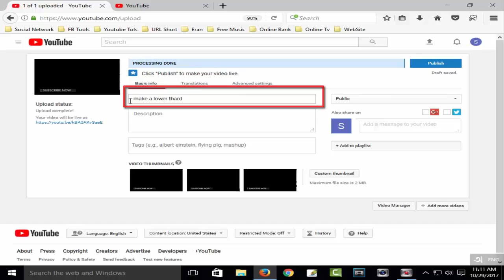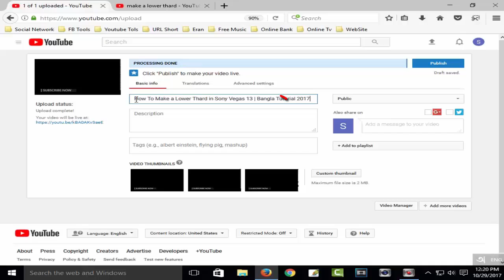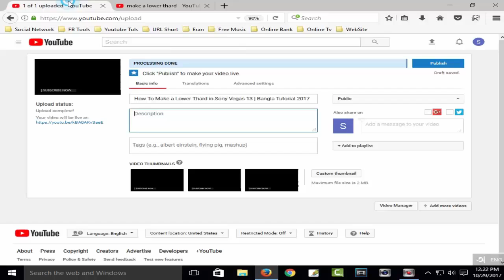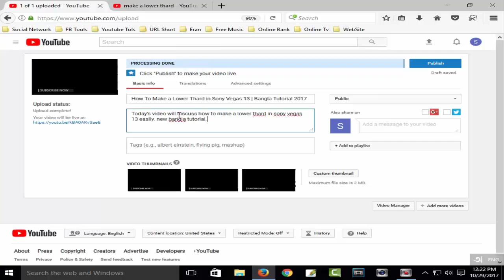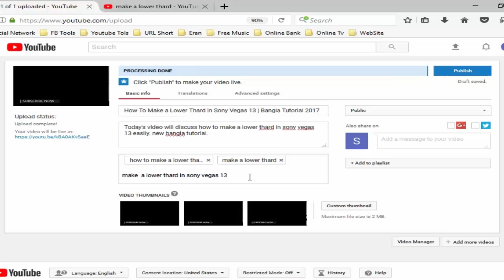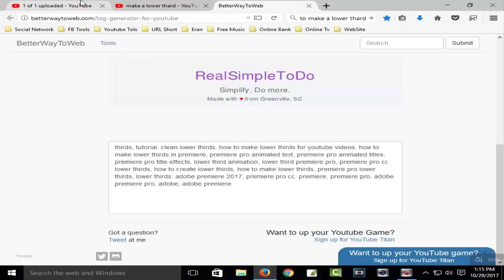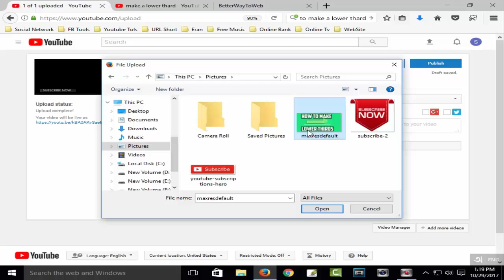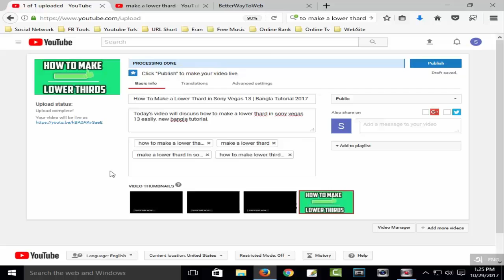Youtube Video SEO | How To Rank Youtube Video Fast and Get More Views | Bangla Tutorial 🔥NEW!🔥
SEO: Today's video will discuss How To Rank Youtube Video Fast and Get More Views With SEO. Bangla Tutorial new. Recently we took a research on how YouTube rank their videos for search results. And we discovered 7 very important facts that really helps to rank your videos fast.

📢 Adobe Photoshop CS Bangla Tutorial

 *** ANTI-PIRACY WARNING ***

This content is Copyright to Shohoz Tech. Legal action will be taken against those who violate the copyright of the following material presented!

Thanks
Shohoz Tech